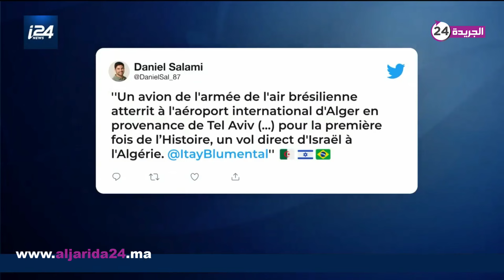الجزائر تتكتم عن هبة إسرائيلية من لقاحات "كورونا" من أجل التطبيع